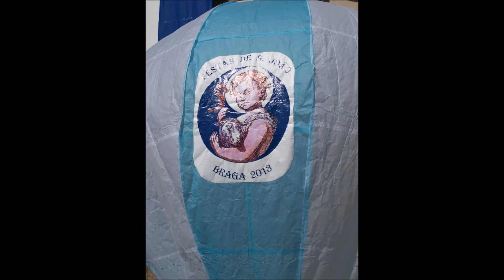Cerimónia Solene da Abertura Oficial das Festas da Cidade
Frente aos Paços DO Concelho, com a presença das Digníssimas Autoridades Civis,Militares e Religiosas.